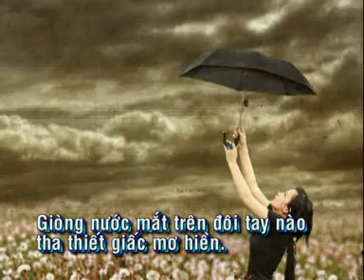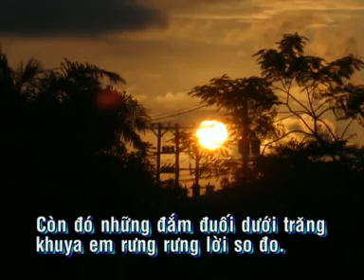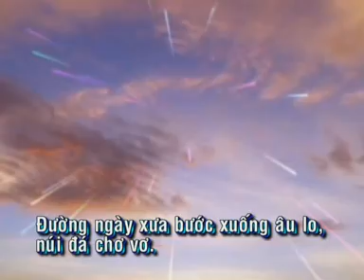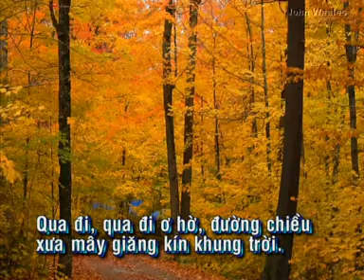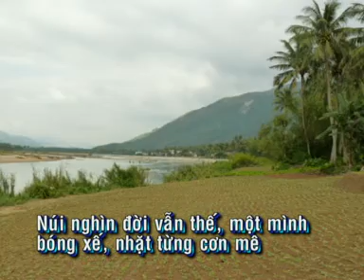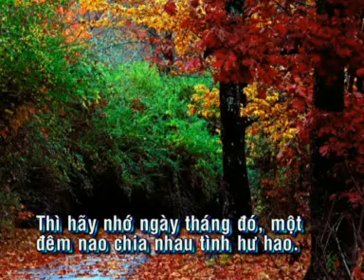Đừng Nói Với Tôi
Nhạc & Lời : Phạm Chinh Đông. Hòa Âm: Đỗ Hải. Ca Sĩ: Quốc Duy.